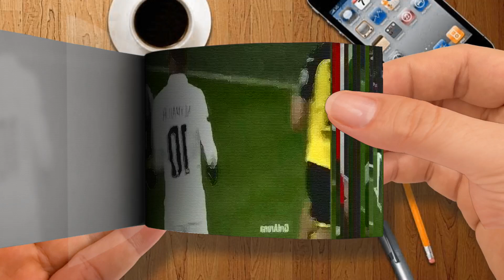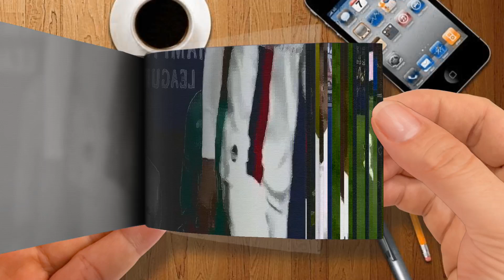The Day Haaland Showed Mbappe Who Is The Boss Part 2